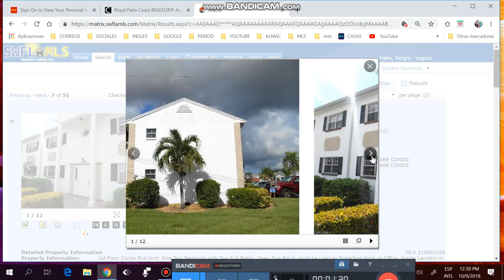APTOS DE 2/2 MENOS DE $90K,ADMINS MENOS DE $300,FINANCIADOS ,SERGIO